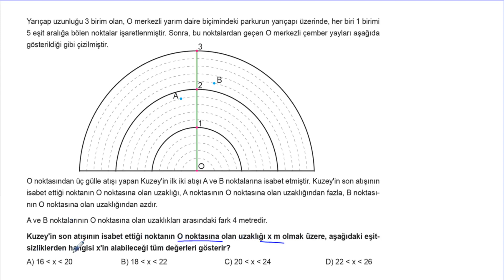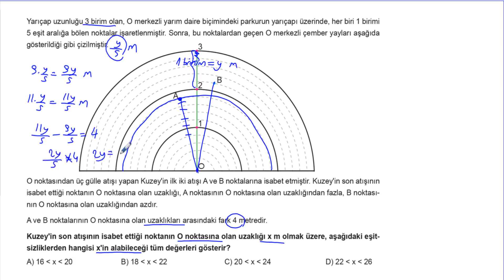Lgs Matematik Soru Bankası Ünite 4 Test 29 Soru Çözümleri